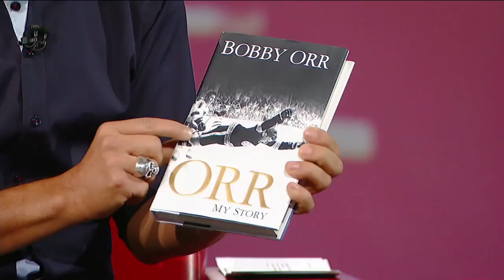Bobby Orr on George Stroumboulopoulos Tonight: INTERVIEW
Hockey legend Bobby Orr was in the red chair to talk about the state of the sport, his career and more.